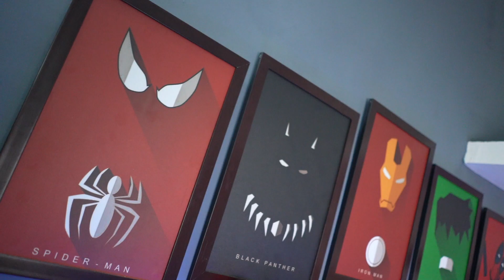Karthik Setup Tour Intro|| Coming Soon || Karthik Raghavarapu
About: In this channel, you will find some Technological videos in Telugu